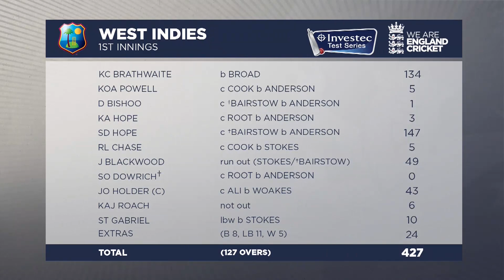Stoneman Hits Maiden Fifty To Leave Match In The Balance - England v West Indies 2nd Test Day 3 2017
England cling on in the third day at Headingley, as Mark Stoneman made his maiden Test half century to finish the day on 171-3, and give his team a two run lead.